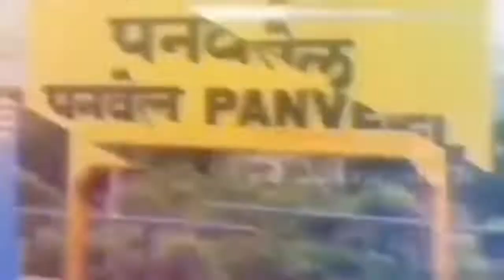Jan Shikshan Sansthan Raigad Maharashtra New Coverage In MM24×7 MAHAA MUMBAI NEWS-Date 22/07/2022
*Jan Shikshan Sansthan Raigad Maharashtra* New Coverage In *" MM24×7 MAHAA MUMBAI NEWS * On Date 22/07/2022 Celebrate The Programme Under *Swacchata Pakhawada* Organized  At. **Shahid Tuntune Smarak Area Sahan Alibag Raigad** Area On Friday Date 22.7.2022

आपका विश्वासु
श्री विजय हिरामण कोकणे
डायरेक्टर/ निर्देशक
जन शिक्षण संस्थान रायगड- महाराष्ट्र
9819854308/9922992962